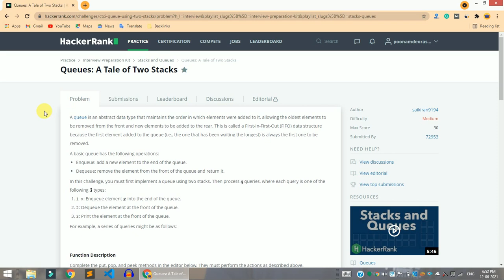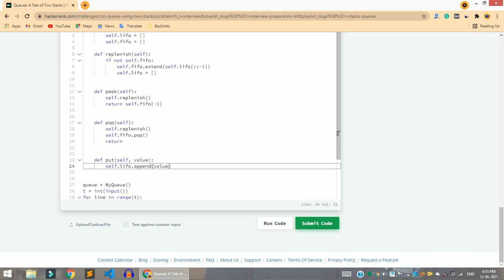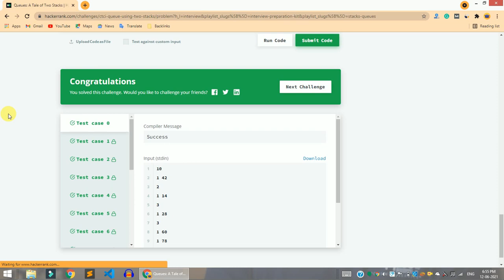HackerRank Queues: A Tale of Two Stacks problem solution in Python | Interview Preparation Kit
Hi, guys in this video share with you the HackerRank Queues: A Tale of Two Stacks problem solution in Python programming | Interview Preparation Kit. if you have any questions, please comment down below, and don't forget to like share, and subscribe to the channel.